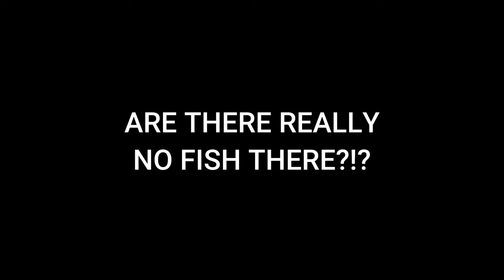Combat Flossing...I mean FISHING for Salmon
A bit of a shocking day on the river